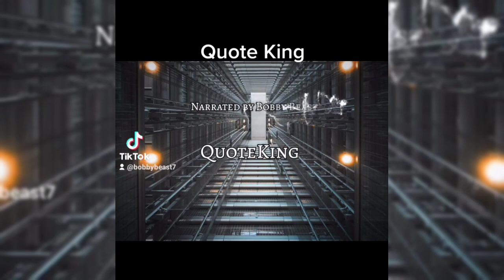Is Chef the Real Boss?